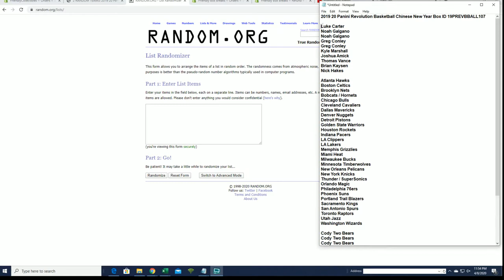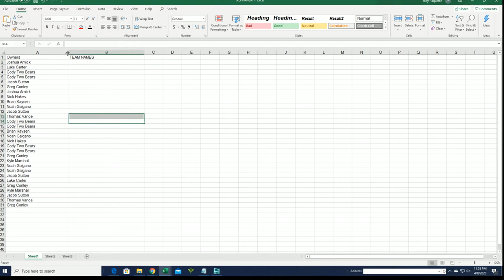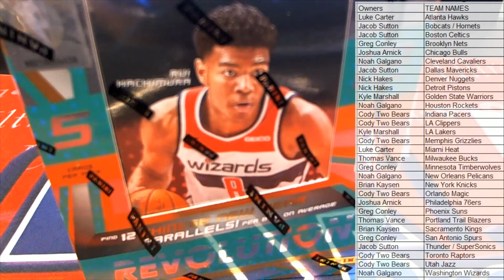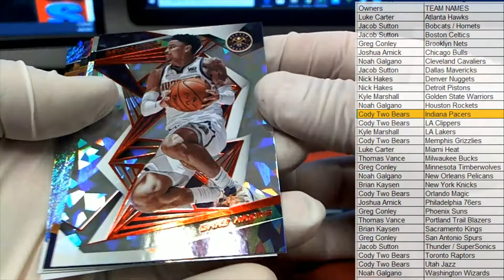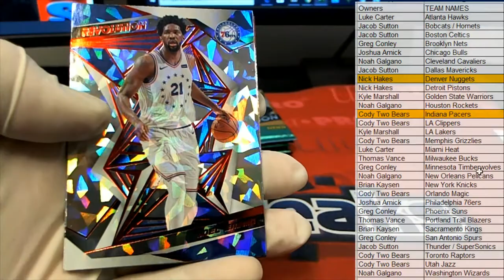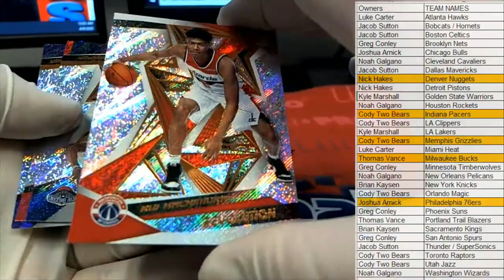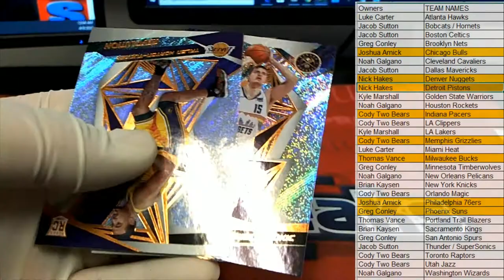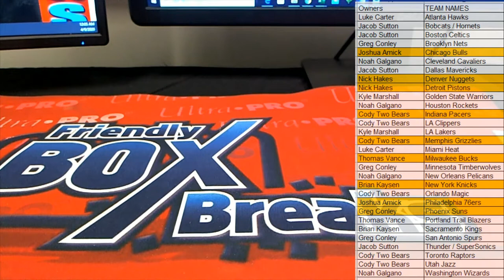2019 20 Panini Revolution Basketball Chinese New Year Box ID 19PREVBBALL107